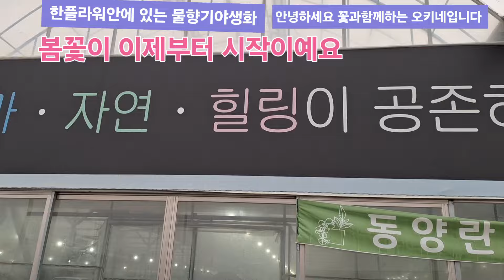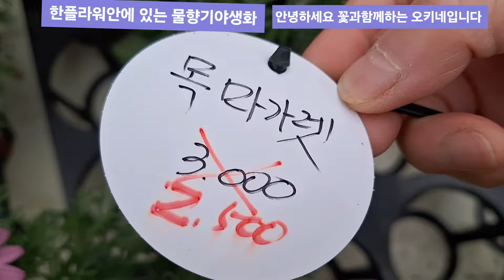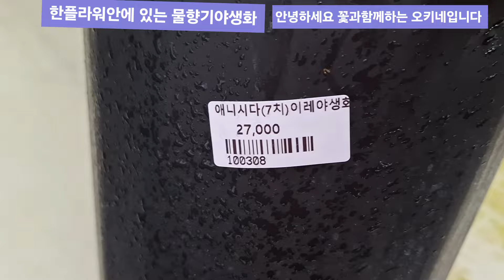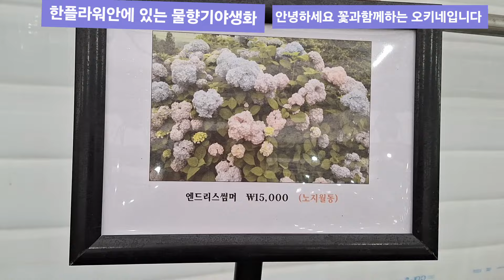용인남사 물향기 야생화 이제봄이되엇네요 꽃과함께하는 | 오키네